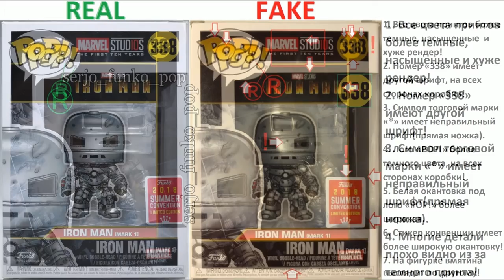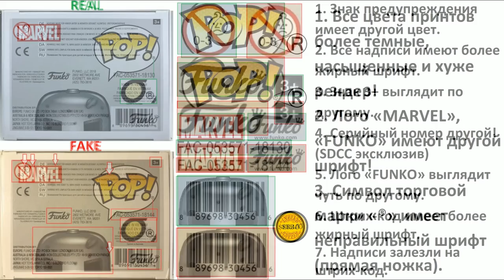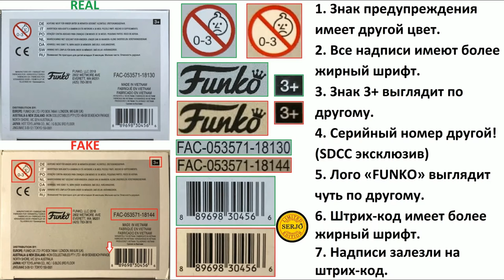Сравнение фейка Funko POP! Iron Man 338![MARK1] (SDCC 2018)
Пояснительная бригада!

Коробка:
Фронт:
1. Все цвета принтов более темные, насыщенные  и хуже рендер!
2. Номер «338» имеет другой шрифт, на всех сторонах коробки!
3. Символ торговой марки «®» имеет неправильный шрифт(прямая ножка).
4. Лого «POP!» более темного цвета, на всех сторонах коробки!
5. Белая окантовка под лого «POP!» более широкая.
6. Стикер конвенции имеет более широкую окантовку!
7. На фигурке вмятина выглядит по другому!

Сзади:
1. Все цвета принтов более темные, насыщенные и хуже рендер!
2. Номер «338» имеют другой шрифт!
3. Символ торговой марки «®» имеет неправильный шрифт(прямая ножка).
4. Многие детали плохо видно из за темного принта!

Сбоку справа:
1. Все цвета принтов более темные, насыщенные и хуже рендер!
2. Номер «338», лого «MARVEL» имеют другой шрифт!
3. Символ торговой марки «®» имеет неправильный шрифт(прямая ножка).
4. Вмятина на фигурке выглядит по другому.
5. Принт головы съехал вниз за угол.

Сбоку слева:
1. Все цвета принтов более темные, насыщенные и хуже рендер!
2. Номер «338», лого «MARVEL» имеют другой шрифт!
3. Символ торговой марки «®» имеет неправильный шрифт(прямая ножка).

Сверху:
1. Все цвета принтов более темные, насыщенные и хуже рендер!
2. Лого «MARVEL», «FUNKO» имеют другой шрифт!
3. Символ торговой марки «®» имеет неправильный шрифт(прямая ножка).

Снизу:
1. Знак предупреждения имеет другой цвет.
2. Все надписи имеют более жирный шрифт.
3. Знак 3+ выглядит по другому.
4. Серийный номер другой!
5. Лого «FUNKO» выглядит чуть по другому.
6. Штрих-код имеет более жирный шрифт.

Фигурка:
1. Есть новые вмятины, у рта вмятина выглядит по другому.

2. Сзади линия имеет другой цвет и выглядит по другому.

1. Треугольники у букв "MA" длиннее!
2. Расстояние между буквами "EL" меньше.
3. Цифры "338" сбоку коробки имеет более узкий размер!
Номер "338" на фронтальной части имеет другой шрифт,
палочка по середине  цифр "3" меньше, у цифры "8" круги имеют немного другую форму!
4. Сзади у фигурки красная линия выглядит по другому!
5. Стикер конвенции "SDCC" имеет более светлый цвет, белая окантовка гораздо шире!
6. Принты темные потому многие детали принта хуже видно!